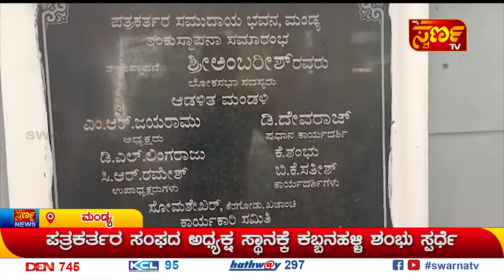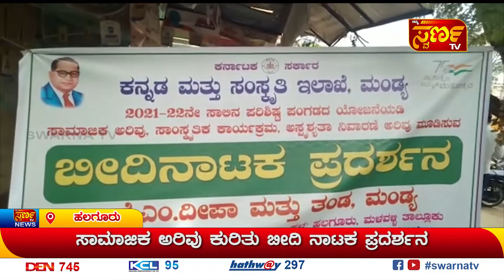14-02-2022 ಇದು ಬರೀ ಸುದ್ದಿಯಲ್ಲ.... ಸಮಗ್ರ ವಿಶ್ಲೇಷಣೆ SWARNA TV MANDYA